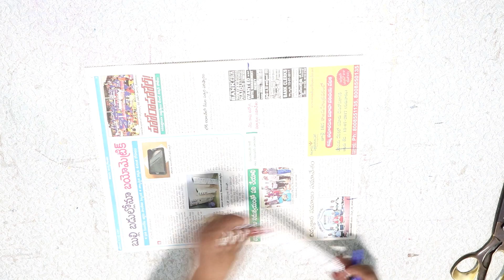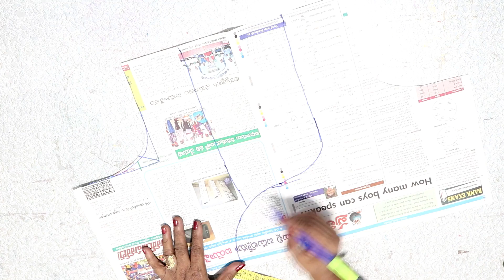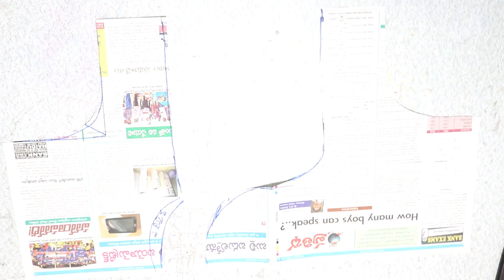Latest Model blouse cutting and stitching in Telugu